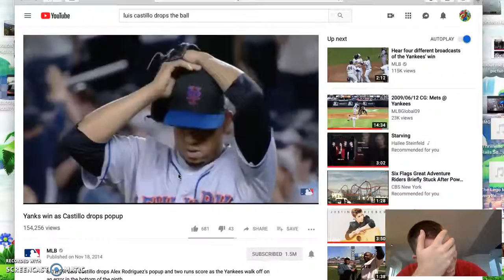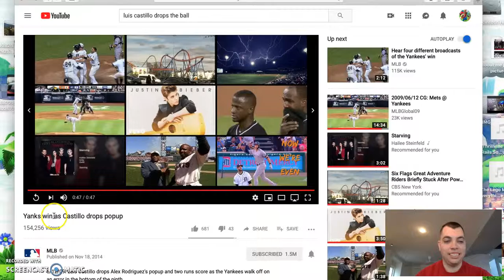My reaction Luis Castillo Drops 6-12-09 Subway Series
i was at that game